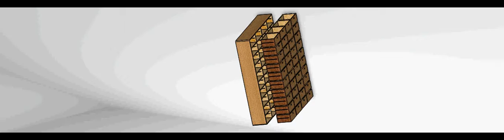Pigeon Box Prototype Version